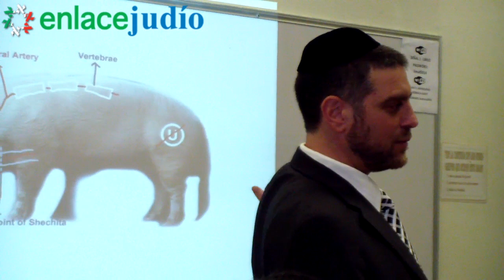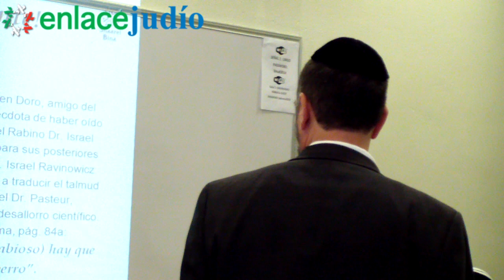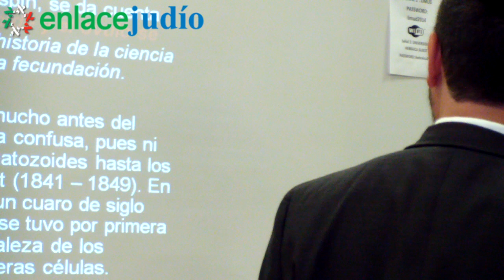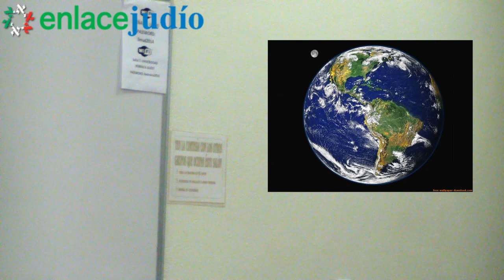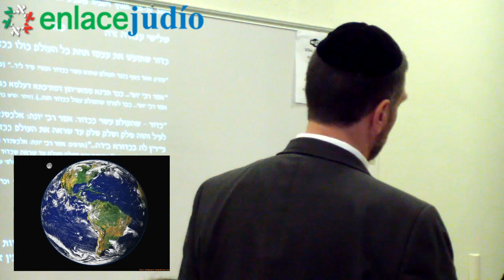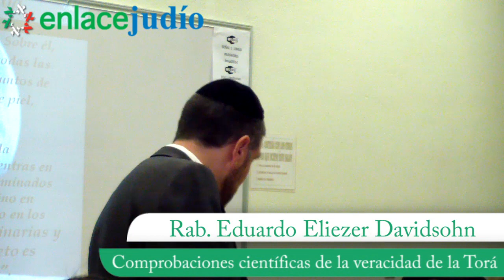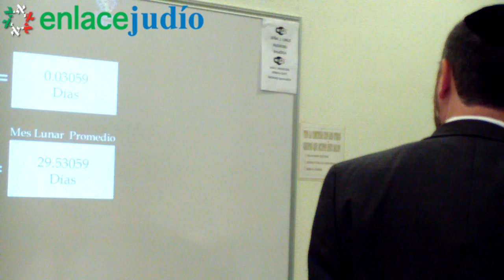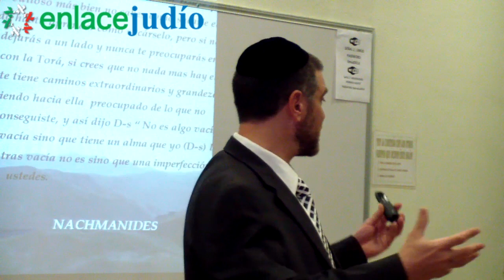Enlace Judío - "Comprobaciones científicas de la veracidad de la Torá" por Rab. Eduardo Eliezer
En el evento  Limud 2014, el Rabino Eduardo Eliezer Davidsohn impartió una CONFERENCIA llamada “Comprobaciones científicas de la veracidad de la Torá”.